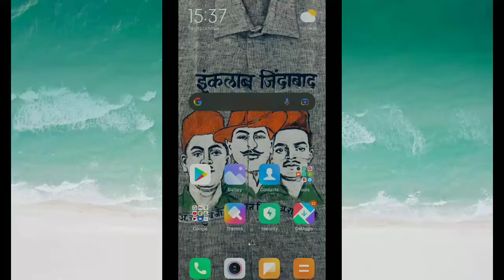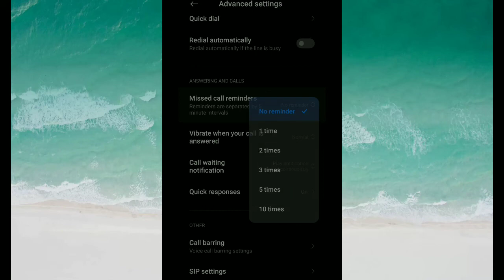call ended problem | call nahi lag raha | call lagne ke bad auto cut